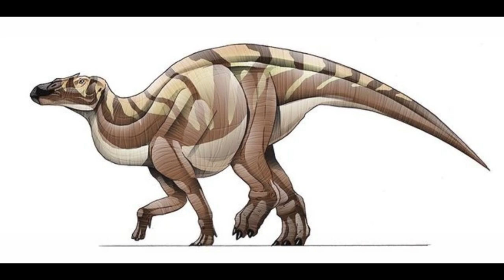Anasazisaurus - Sound Effects 🔊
Anasazisaurus (/ˌɑːnəˌsɑːziˈsɔːrəs/ AH-nə-SAH-zee-SOR-əs; "Anasazi lizard") is a genus of saurolophine hadrosaurid ("duckbill") ornithopod dinosaur that lived about 74 million years ago, in the Late Cretaceous Period. It was found in the Farmington Member of the Kirtland Formation, in the San Juan Basin of New Mexico, United States. Only a partial skull has been found to date. It was first described as a specimen of Kritosaurus by Jack Horner, and has been intertwined with Kritosaurus since its description. It is known for its short nasal crest, which stuck out above and between its eyes for a short distance.